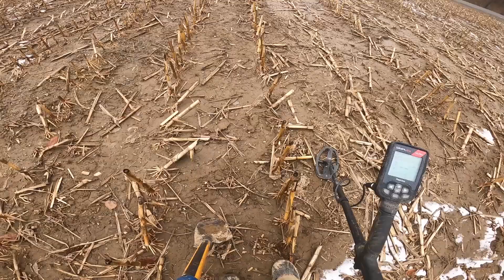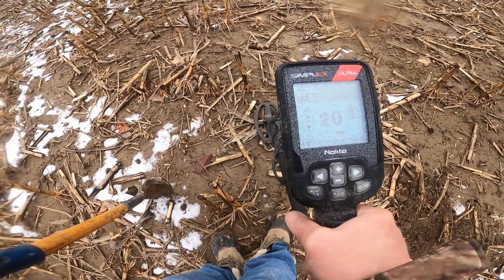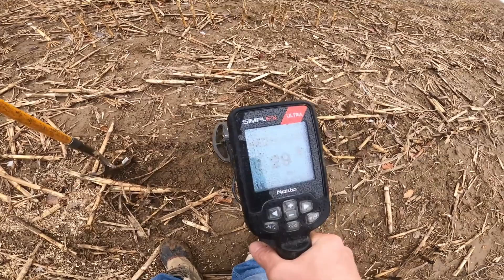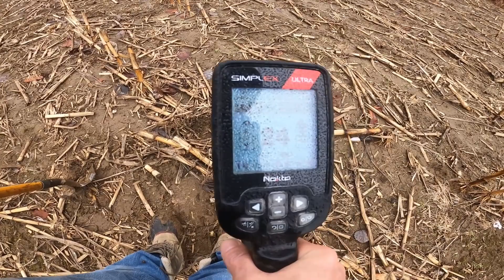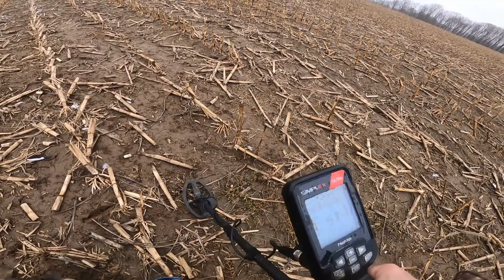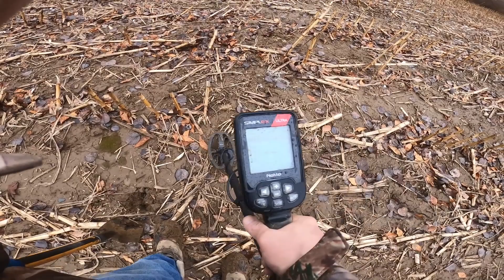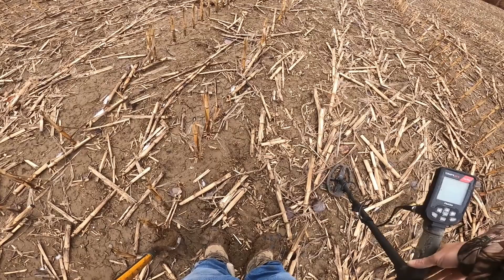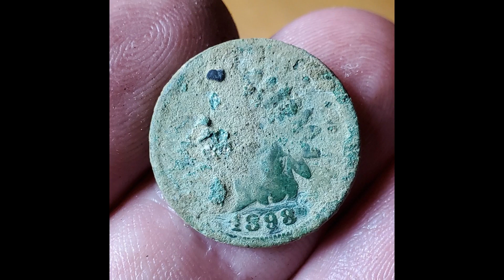March cornfield hunts in Maine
Odin and I hit the cornfields :)